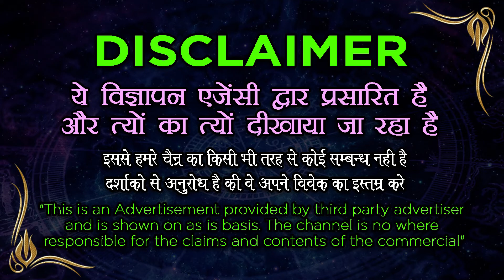नींबू पर नाम लिखकर 11 बार यह मंत्र बोलते ही प्यार आपसे मिलने के लिए तड़प उठेगा